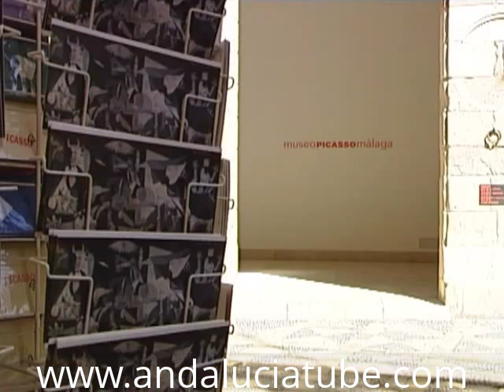マラガ、コスタデルソルとその州（日本語でのスピーチ）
マラガ、州、コスタ·デル·ソルの美しさを楽しむ
スペインのギター音楽（フラメンコ）
マラガのアルカサバ
日本語でのスピーチ